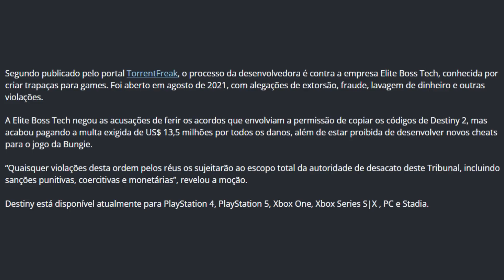O PRIMEIRO Playstation 5 SLIM do mundo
Fala galera! No vídeo de hoje teremos um vlog comentando sobre o Playstation 5 repaginado por youtuber.